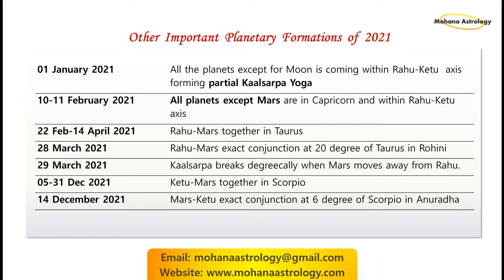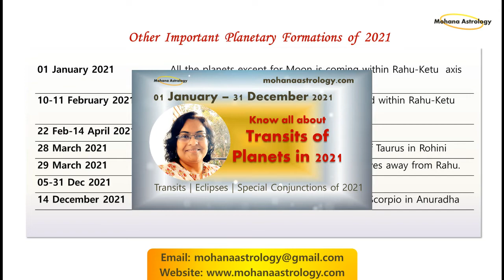2021 Vedic Horoscope Predictions for LIBRA, SCORPIO, SAGITTARIUS | 2021 Horoscope Mohana Astrology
2021 horoscope predictions for Libra, Scorpio and Sagittarius.